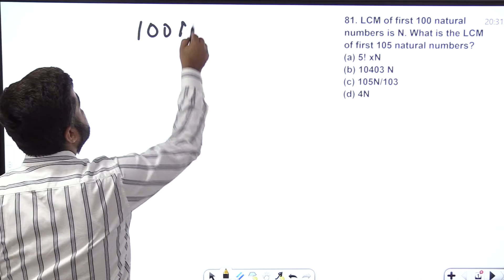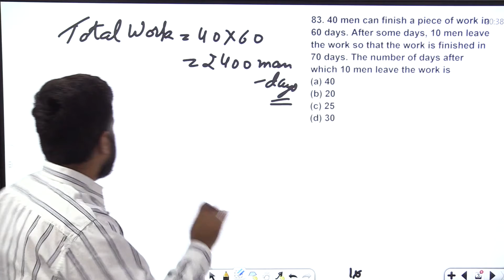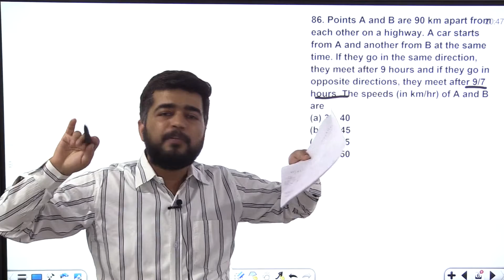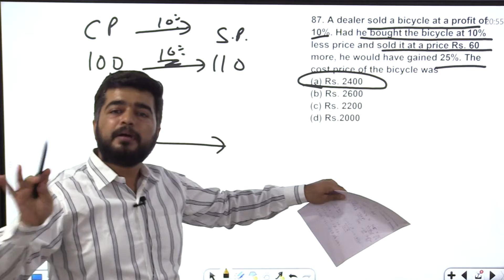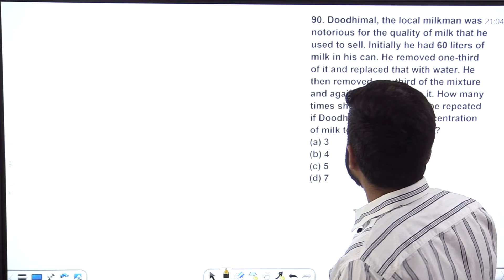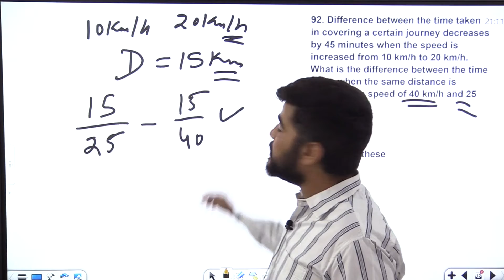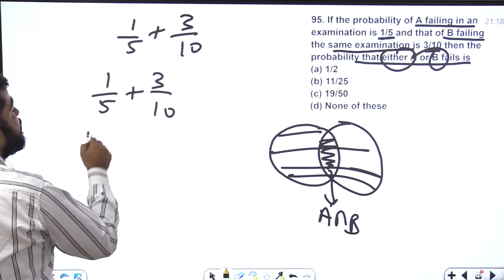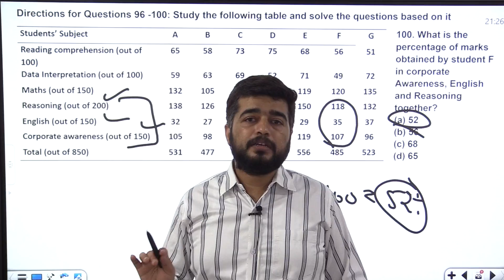Punjab Naib Tehsildar Mock Test 5 | Quant and Reasoning Explanation| Part 1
Hello friends, we at Prapti Education strive for quality education. In this video, we are discussing our new initiatives & our vision of affordable education. Our new initiative will cater to the needs of those students who are preparing for various civil services exams & state service exams like Naib tehsildar, Patwari, Cooperative Inspector, etc.